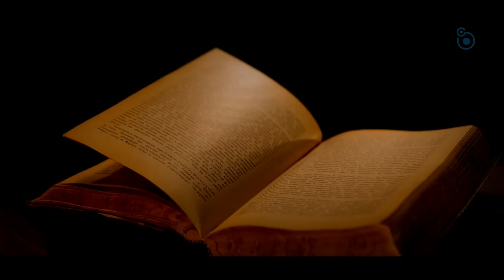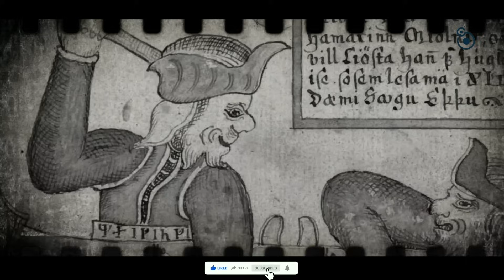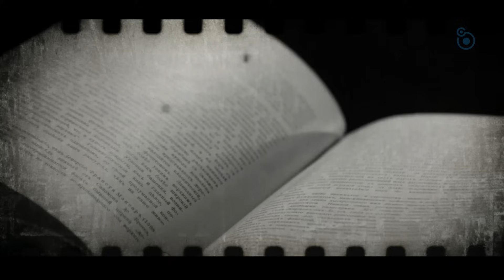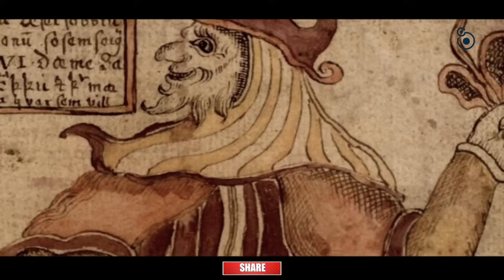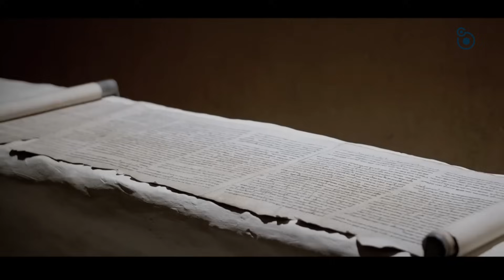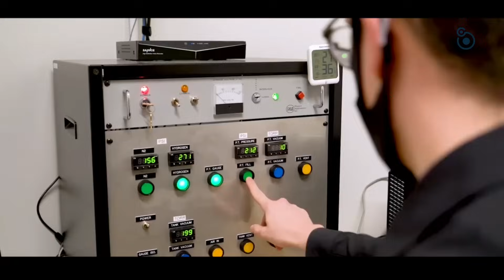क्या वाकई Viking Gods धरती पर आए थे ? The Vikings God's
S05E11

The gods worshipped by the Norse Vikings were fearsome and mysterious. Experts investigate whether these powerful Viking Gods could have been visitors from another planet.